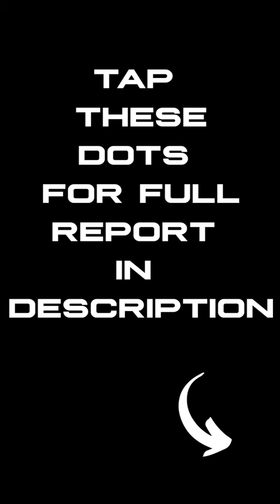Karine Jean Pierre ERUPTS IN ANGER At Reporters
The republican brief reported, Recently, a very uncomfortable situation made viral news during a press conference. The incident occurred at the end of the briefing when Jean-Pierre was asked one final question by another reporter. She shouted her own questions over Jean-Pierre's pleas to "respect your colleagues."

Books That Teach Freedom!